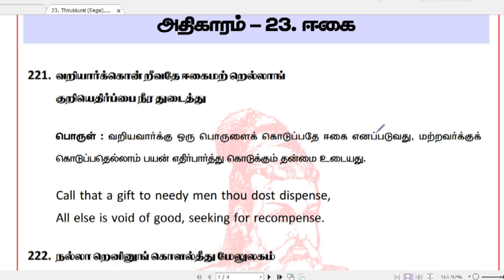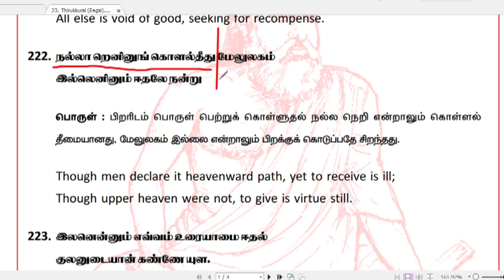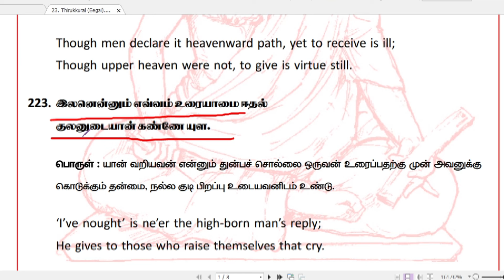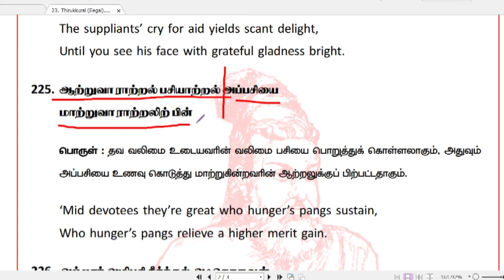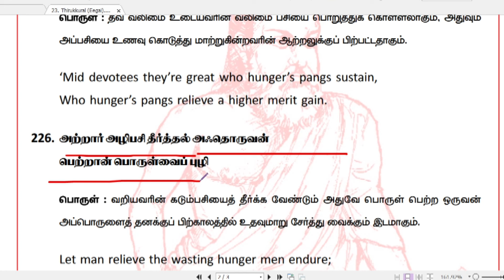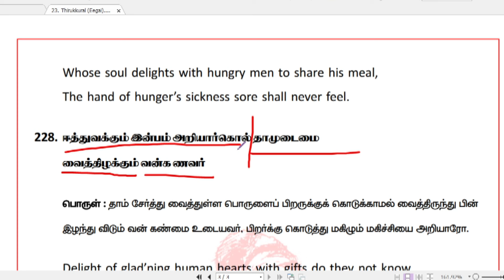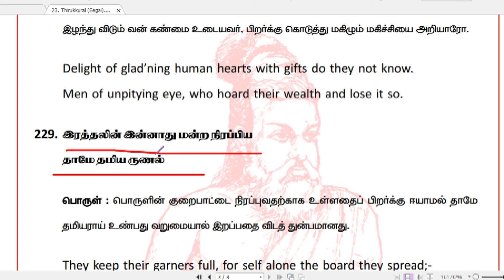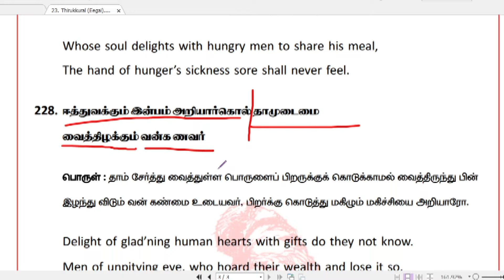TNPSC | திருக்குறள் | 23. ஈகை | Suresh IAS Academy